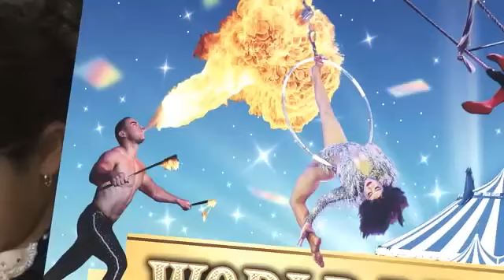東日本初「ワールドドリームサーカス」 ハワイアンズで15日から公演 福テレ訪れPR‹福島県› (23/07/13 17:50)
「アロハー」
福テレを訪れた「ワールド・ドリーム・サーカス」は、「空中ブランコ」などを得意とする世界トップレベルのパフォーマンス集団。東日本では初めてとなるショーが、福島県いわき市のスパリゾートハワイアンズで7月15日から一日2回公演される。
13日はメンバーの１人アシュリーさんが、軟体芸を披露するなどしてイベントをＰＲした。

「ワールドドリームサーカス、見に来てねー」
イベントは8月27日までで、スパリゾートハワイアンズの入場料で観覧できる。